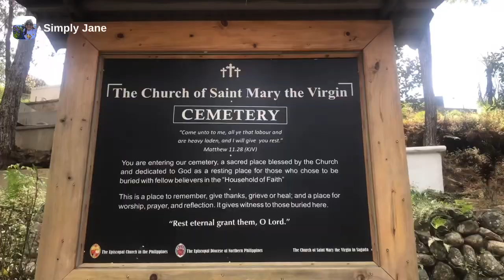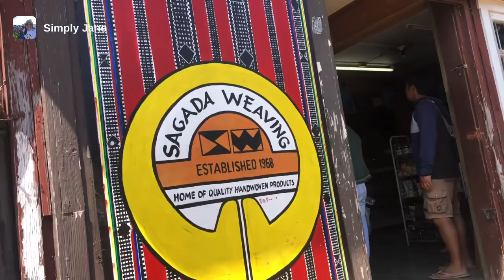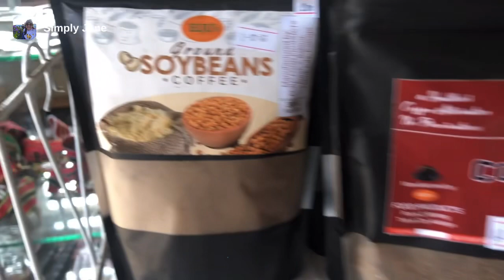SAGADA ADVENTURE PART 2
In this video, watch our extreme Sagada Adventure. Trek with us at the cliffs and caves of Echo Valley, Sagada, Mt. Province. Learn the fees and expenses you need to prepare if you wish to visit Sagada.